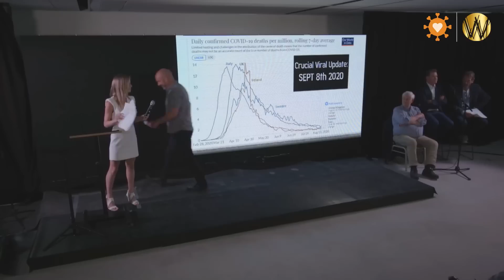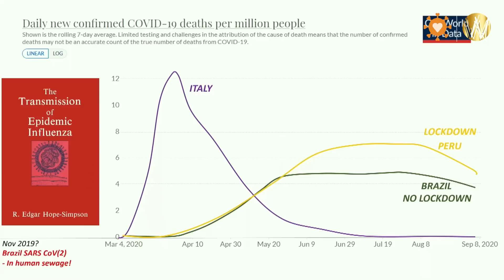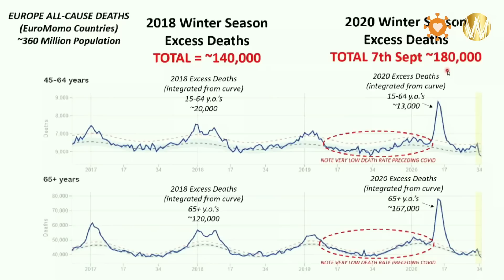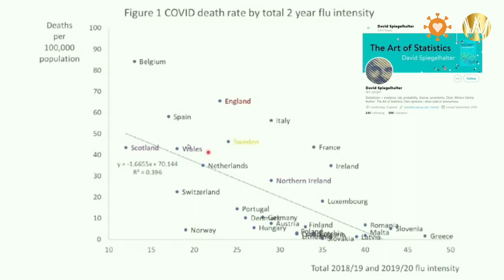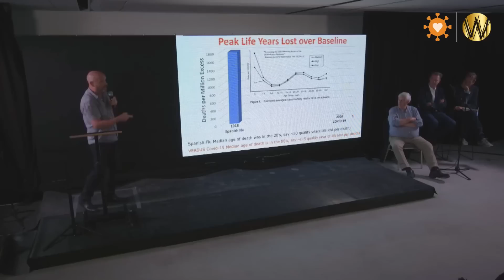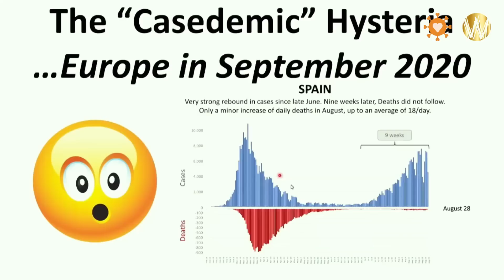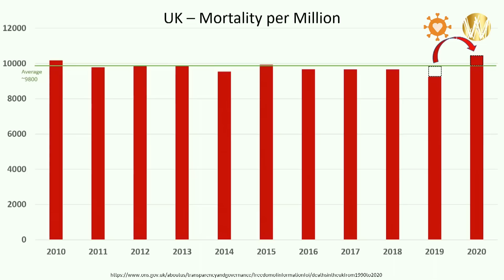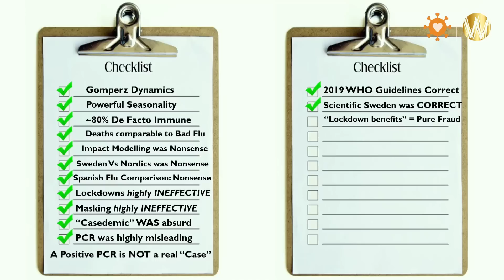The BEST Viral Science-Facts Talk Ever: Every Question Answered for the Layperson!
Enjoy my FACT-stuffed Keynote talk from the Amsterdam Science Summit 2022! You'll never have a question again, about any vector of the Covid phenomenon ;-)
NOTE: My extensive research and interviewing / video/sound editing, business travel and much more does require support - please consider helping if you can with monthly donation to support me directly, or one-off payment - alternatively join up with my Patreon - exclusive Vlogs/content and monthly zoom meetings with the second tier upwards